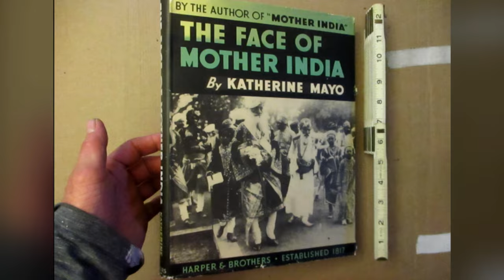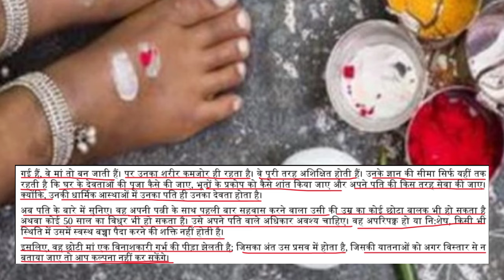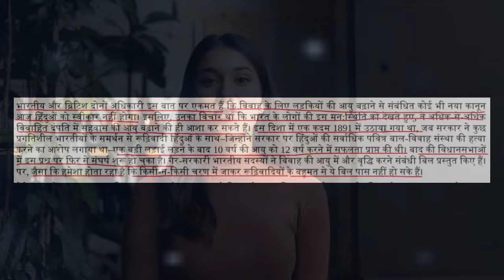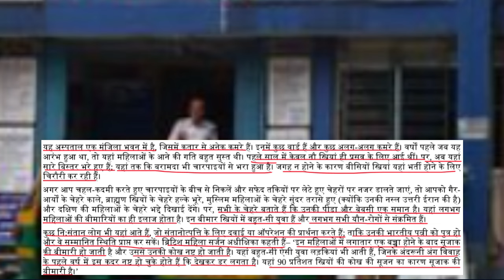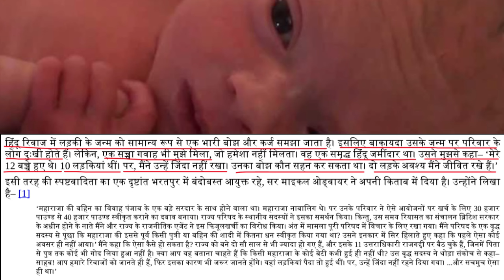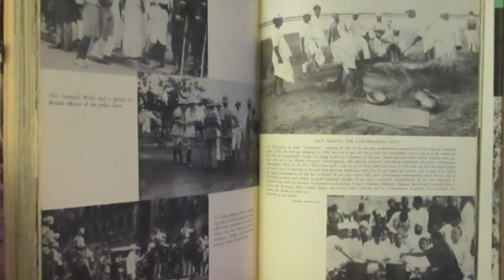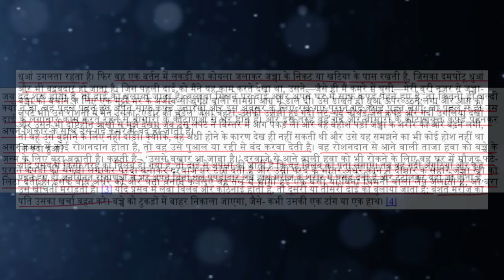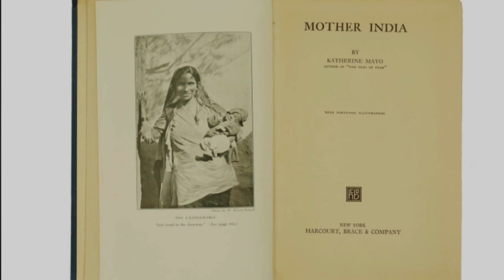Mother India: Stri Shoshan Ka Kala Itihas | Katherine Mayo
Mother India: Dalit Aur Stri Shoshan Ka Kala Itihas | Katherine Mayo ||

Mother India,  written by U.S. historian Katherine Mayo, was met with a storm of controversy when it was published in 1927. The controversy generated still reverberates and thus is still worth revisiting, some fifty years after Indian independence.
 In responding to Mayo's argument laid out in Mother India, the leaders of the national movement and the independent women's movement in India laid the foundations of an alliance that gave modern Indian nationalism its distinctive character.
suggested Videos:
डॉ. आंबेडकर की रचनाओं में 'मदर इंडिया' का अनेक स्थानों पर संदर्भ आया है
Mother India Book 📚 Review | मदर इंडिया By Miss Kathryn Mayeo
Mother India Book Review - Translator Kanwal Bharti | मदर इंडिया पुस्तक समिक्षा - अनुवादक कंवल भारती
Dr Mooknayika प्रतिबद्ध है महिलाओं के अधिकार, उनके स्वास्थ्य,शिक्षा, तार्किक सोच को ज्यादा से ज्यादा उजागर करने के लिए। महिलाए समाज की वह स्तंभ हैं जिनपर दो दो परिवारों की बुनियाद टिकी हुई है, महिलाए स्वस्थ , सिक्षित, आत्मनिर्भर होंगी तो देश के विकास में बराबर का योगदान देंगी, और दिया भी है।
परंतु उनके हर क्षेत्र में ( आज़ादी, शिक्षा, आर्थिक योगदान, राजनीति आदि)त्याग को ,समर्पण को , योग्यता को इतिहास से आज तक समाज ने हमेशा नकारा है।
कहीं हम उन्हे भूल ना जाए इसलिए उन्ही नायिकाओं का इतिहास / कहानी ये Dr Mooknayikaa हमेशा आप तक लाती रहेगी,याद दिलाती रहेगी, ताकि हमारी भावी उनके बारे में जाने और प्रेरणा ले.Email I'd
Dr Mooknayika is about related to women rights ,socio-political issues .
scientific activism.
Rational attitude .
Perspective of strong ,independent and marginalized women as well .
Highlighting contribution of women in society .
i am obliged for watching and supporting my work.